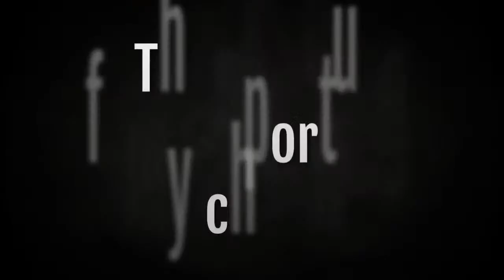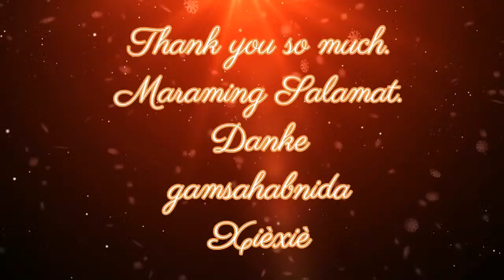FOR ME YOU ARE PERFECT♥️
KEEP SMILING
KEEP SHINING
GOOD VONES ONLY